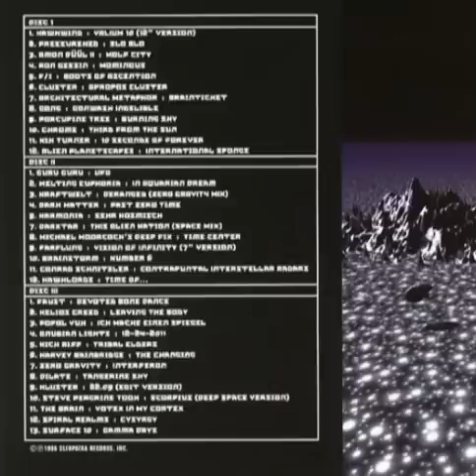Steve Peregrin Took 'Scorpius' (Deep Space Mix)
Taken from the triple compilation album SPACE BOX 1970 & BEYOND, Space, Krautrock & Acid Trips. Released on Cleopatra Records Inc 1996.
(If anybody wants me to take this down just let me know)